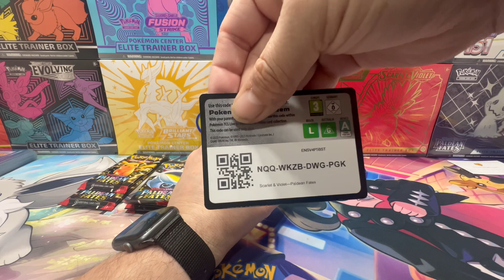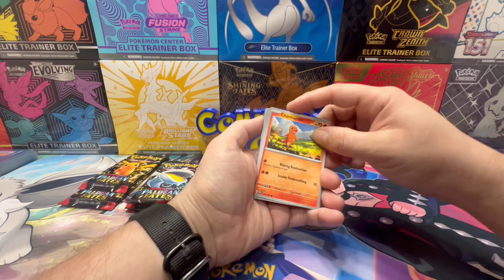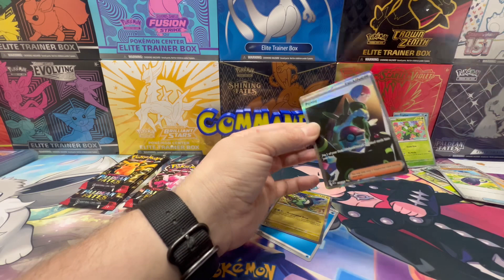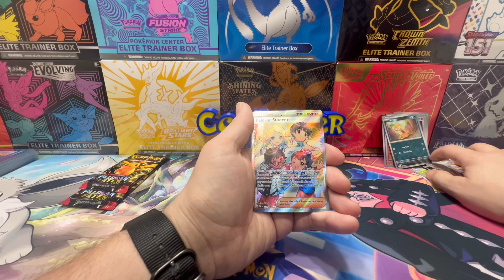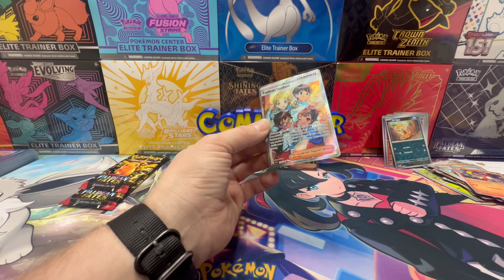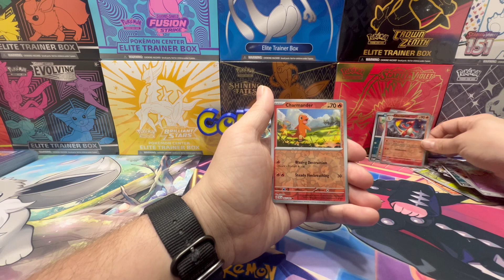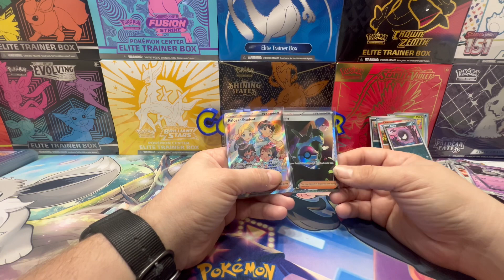My First Unexpected Pokémon Mystery Box!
In this Pokémon cards opening we receive a Pokémon Mystery Box from a great friend of mine that I was not expecting.  It's from Etsy, what do you think it is?  Would you like to send me Fan Mail too?

50 Pack Opening Videos, in all 50 US States, in 50 days starting on my birthday; November 7 of this year!  I know this is a CRAZY goal and let's see where 2024 takes us!

I read each and every comment, and love any type of feedback you leave on my videos.
Giveaway Winners to be announced on the video posted on Monday, February 12th!